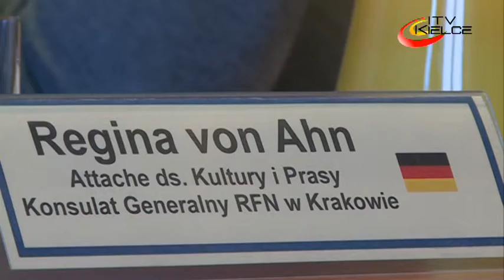dzień z filmem niemieckim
Tydzień Filmu Niemieckiego odbędzie się jesienią w Kielcach. To wspólna inicjatywa Konsulatów Generalnych RFN we Wrocławiu i Krakowie - miast, gdzie takie wydarzenia stały się już tradycją, oraz Domu Norymberskiego w Krakowie. Prezentowane filmy będą przetłumaczone na język polski.